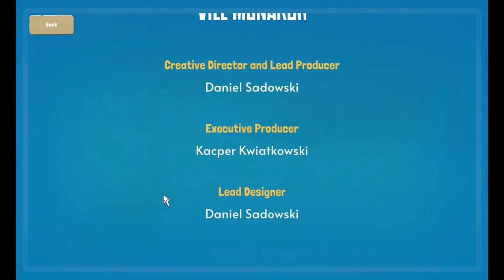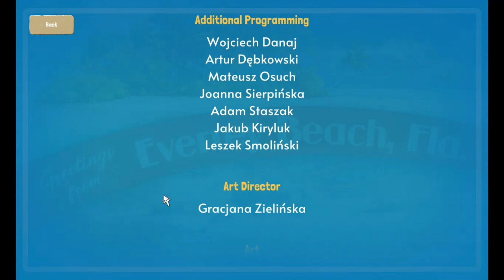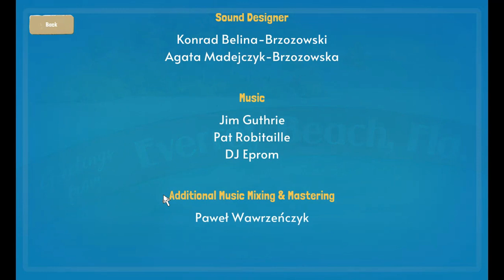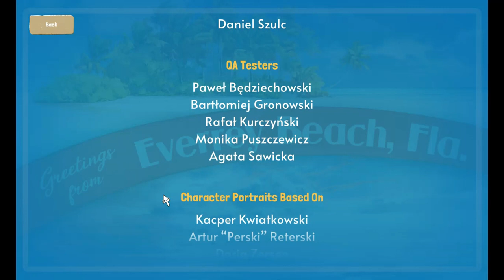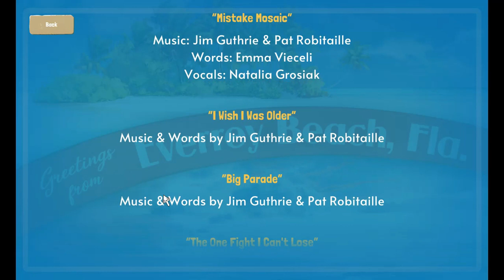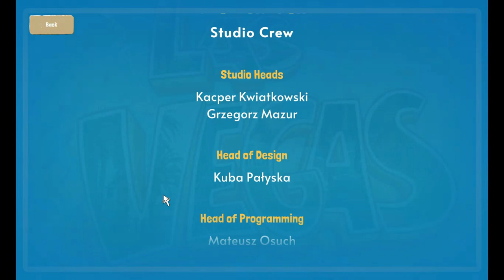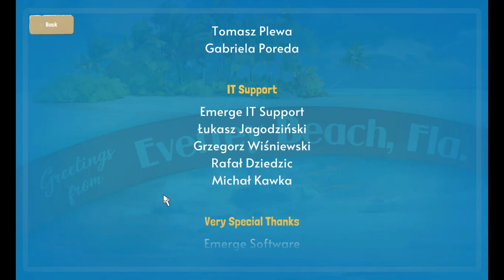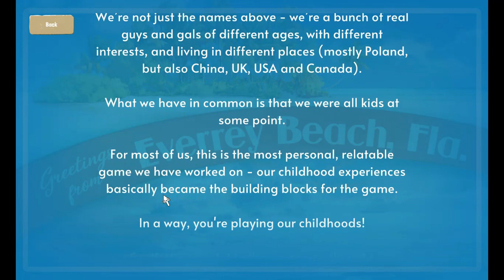grow up PART 9